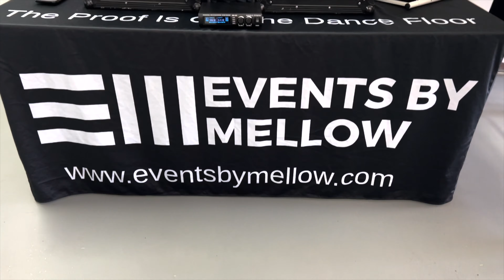Flamingo Apparel Grand Opening x Always Active Live Event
Grand Opening of Flamingo Apparel in Lake City, Florida. Always Active Live Event feat. @donjonesuk  @Iknowmark  KYD Mari, Its the Day After, Shot by Jose A, Mahi66, and more.